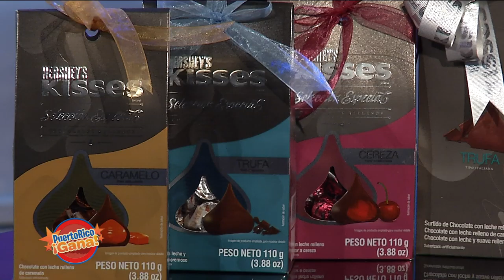Puerto Rico Gana - 02–06-2020- #2